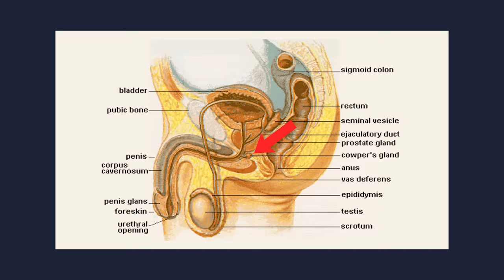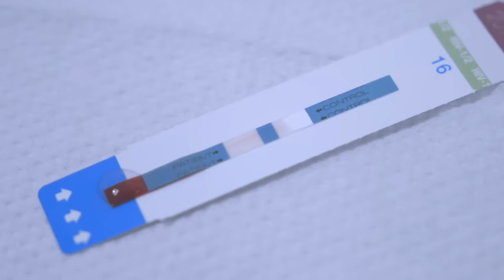Is pulling out an effective way to prevent pregnancy? Is precum safe?!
If you do it correctly, pulling out is a pretty effective way of preventing pregnancy. But it can be hard to do it the right way every time. Pulling out also doesn’t protect against STDs, so using a condom is a good idea to help prevent STDs and add extra pregnancy prevention.

Comprehensive review of the anatomy and physiology of male ejaculation: Premature ejaculation is not a disease

Coitus Interruptus: Are there spermatozoa in the pre-ejaculate?

Use of Withdrawal and Unintended Pregnancy Among Females 15–24 Years of Age

Chapters

00:00 Intro
00:17 What happens during ejaculation?
00:55 Semen and Precum
01:41 Can you get pregnant when pulling out?
02:50 Please subscribe!